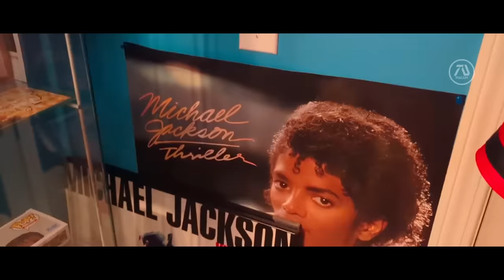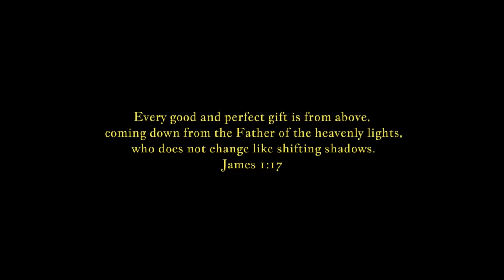Lionsgate's MICHAEL Trailer 4 (2025) Michael Jackson Biopic Film Starring Jaafar Jackson (Fan Made)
The most anticipated biopic film of all time "Michael" the Michael Jackson biopic film.

As of the making of this video, the "Michael" biopic film is expected to come out on April 2025.

Legend Status Members:

Editing Details:

The last Michael dream trailer I made was one of the most challenging trailer I edited and the hardwork paid of because it was a huge success in the channel. Finally I got inspired once again to make a Michael Jackson biopic film dream trailer because recently they have released first look of Jafaar Jackson transformed into the look of MJ. This made me excited so I wanted to give it another try to make a Michael dream trailer.

I begin the trailer similarly to trailer 2, but this time made the scenes connect. Showing New York, then people cheering, then we see Michael show up in the stage with the largest crowd I can find (from Kevin Hart comedy show) made the scene look realistic. For act 2 I gave Samuel L Jackson some lines to indicate that his role would be MJ’s father (my personal choice). “Michael has a God-given talent, and I’m gonna do everything I can do help him use it”. Since his father was not easy on him training him to be the best singer. The challenge like wise is the music. Since this trailer doesn’t follow the traditional trailer flow, I wanted to add his popular songs too it was challenging, but since I had experience it went better than last time.

VIDEO CREDITS | JAAFAR JACKSON - G0T M3 SINGING | THE KING OF POP SHOW (2021) | MICHAEL JACKSON ONE | I AM KING (2021) BY MICHAEL FIRESTONE | KEVIN HART: IRRESPONSIBLE | RUSTIN | FATAL AFFAIR | SILVER LININGS PLAYBOOK | THE KILL ROOM (2023) | MICHAEL JACKSON IMPERSONATORS DOCUMENTARY | CHANGELAND | MICHAEL JACKSON COLLECTION BY MJCENTRAL | MJ ROOM TOUR BY GEORGIA DUHH | MICHAEL JACKSON ALIVE COMEBACK | KEVIN HART: WHAT NOW | MICHAEL JACKSON: SEARCHING FOR NEVERLAND

MUSIC CREDITS | FUZZEKE - LOST REPLICANT